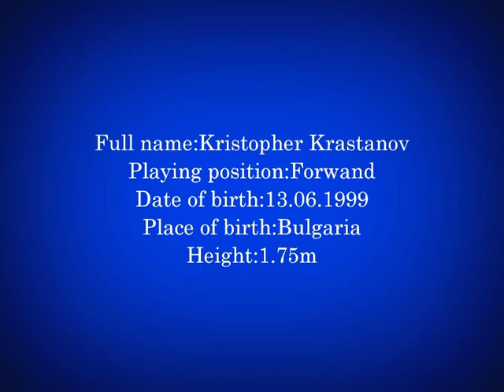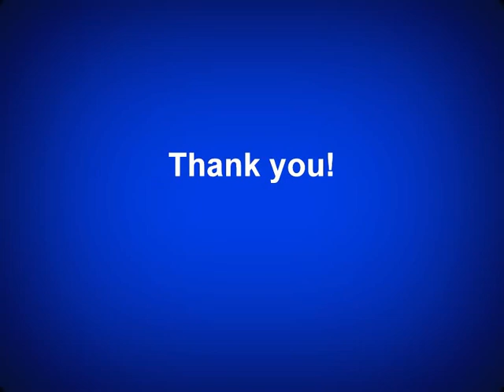Bulgarian Football Star!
He is only 16